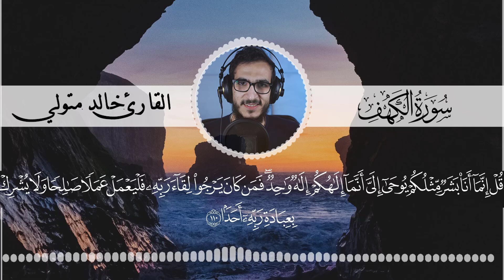( القارئ خالد متولي "سورة الكهف" ( كاملة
💚صدقة جارية لصديقنا محمد شاكر سعد (عريس الجنة) - ادعوله بالرحمة💚
القرآن الكريم:
السورة | الكهف

حالات واتس
حالات واتس قران
حالات قران
قرآن, قرآن السديس, قرآن بصوت السديس,
قرآن ياسر الدوسري,قرآن يبكي, قرآن يجعلك تنام, قرآن يريح القلب,قرآن يريح النفس, قران مؤثر, قران يتلى, وقرآن الفجر كان مشهودا تلاوة مؤثرة  تلاوة حجازي تلاوة تلاوات تلاوات خاشعة
تصميمي
 ماهر المعيقلي ماهر المعيقلي سورة البقرة
ماهر المعيقلي البقرة ماهر المعيقلي الكهف
ماهر المعيقلي mp3 ماهر المعيقلي وبشر الصابرين ماهر المعيقلي مقطع قصير ماهر المعيقلي مؤثرحالات واتس
حالات واتس اب حالات للواتس حالات واتس حزينه حالات حزينه حالات واتس اب دينيه حالات هادئه تلاوة نجدية تلاوة قران تلاوة هادئة تلاوة نادرة تلاوة مؤثرة
تلاوة ماهر المعيقلي تلاوة مريحة